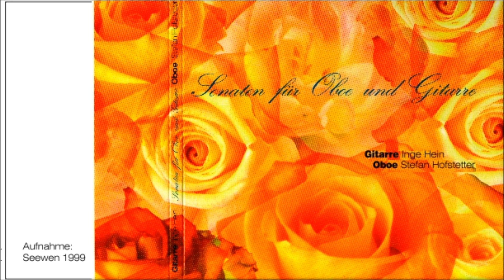12 Aria con Variazioni, Var. 3